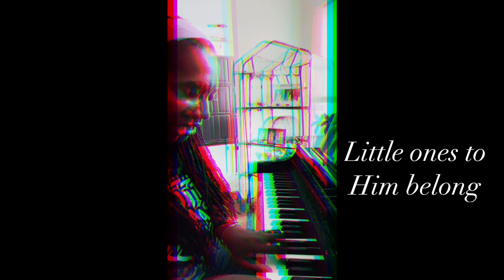YAH WON’T LIE • SHABBAT STILLNESS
To know Yahuah’s love is to know eternal life. Remain in His love ❤️
“Yahuah Won’t Lie”©️ Written by: Desiring YAH aka Melodie Dawn

Thank you for your support and sincere prayers. Yahuah won’t lie’ to you. Everything He says will come to pass both for praise or judgement. Let YAHUSHA into your heart now! Please‼️🥹🔥💛
   —- Desiring YAH☝🏾